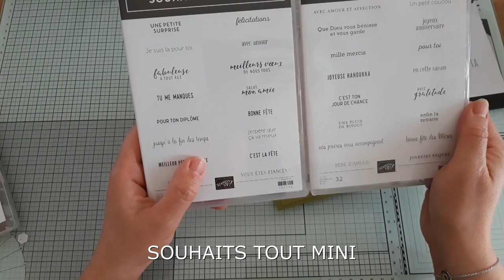Carte à rabat facile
Une carte facile à réaliser avec deux rabats, la place pour y rajouter un vœux.

𝔼ℕℂ𝕆ℝ𝔼 ℙ𝕃𝕌𝕊 ❤ de réalisations et inspirations et dates des prochains ateliers

│*│*│*│*│*│ＭＡＴＥＲＩＥＬ ＵＴＩＬＩＳＥ│*│*│*│*│*│
PAINTED POPPIES │réf. 151599
ÉTIQUETTES PEINTES │réf. 151605

Demandez le code hôtesse en vigueur pour 𝗿𝗲𝗰𝗲𝘃𝗼𝗶𝗿 𝘂𝗻 𝗽𝗲𝘁𝗶𝘁 𝗰𝗮𝗱𝗲𝗮𝘂 🎁

Si vous avez des questions, je me ferai un plaisir d'y répondre 🤗

Ａｎｇｅｌａ

Musique proposée par La Musique Libre